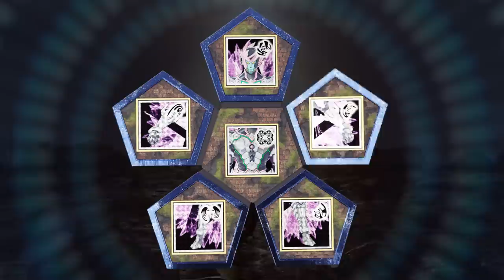華衛士F8ABA6ジサリス 第１１話「よくぼうの王こく」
5月7日より毎週日曜朝9時に放送！！
連続特撮ドラマ「華衛士F8ABA6ジサリス」が世界に向けて配信開始！

「仮面ライダーディケイドの井上正大が、新しい特撮を創造する！　今度はマゼンタじゃないピンクだ！」

このジサリスプロジェクトは、世界的に人気である日本の文化「特撮」出身の俳優でありアニメ制作会社AICライツの代表取締役社長でもある井上正大がジサリス役で主演。
プロジェクト全体の指揮も取り、作品作りの他、プロデュース等含めて動いている。
またフォビア役にはTikTokで800万人以上のフォロワーがいる林拓磨、ヴァニタス役には本作に出資をしている大村安孝、デジール役には仮面ライダーアギトで主演をしていた賀集利樹、謎の男ラドキーパー役には仮面ライダー龍騎のナイト役で出演していた松田悟志、牙狼シリーズで黄金騎士牙狼を演じた栗山航も参戦するということで、特撮ファンは見逃せない作品である。

（あらすじ）
死ぬたびに異世界へ転生してしまう普通の女子高生・アユ力。
そんなアユカを追って必ず現れる謎の男・ジサリス。

アユカに課せられた使命、それはレブシールなるアイテムを集めること。
そのために、アユカは様々な試練に立ち向かって行く。
そして、アユカを巡ってヒーロー・センテイカ達のバトルが繰り広げられる。

アユカが握っているという世界の運命とは？
ジサリスは敵なのか味方なのか？
様々な世界を転々とするアユカにジサリスから告げられる衝撃の事実。

「元の世界に戻るには、俺がお前を殺すか、お前が俺を殺すしかない」

アユカよ、涙を振り払い、運命に抗え！
ジサリスよ、叫べ、携帯変華！
世界は、この 2 人に託された！

（キャスト）
ジサリス：井上正大
アユカ：田口愛佳
ラドキーパー：松田悟志
デジール：賀集利樹
フォビア：林拓磨
ヴァニタス：大村安孝
ゼーゲン：栗山航
他

（スタッフ）
監督    田邉明宏
脚本　田口恵
助監督　片岡空羅
助監督・美術補　岩村高志
撮影　　倉本和人
撮影助手 　郷田或
録音　竹内勝一郎

アクション監督　富田稔（MOAI&Co.）
アクション補佐　谷本峰

制作　佐藤大介・大友怜奈・西村功我・三中元克
制作応援　でらっくすサイダー・坂井野澤憂美・阿部葵・池田竜太・水沼一騎・翁長優

コスチュームデザイナー/スタイリスト　黒田匡彦（KUMSTYLÉ）
スタイリストアシスタント　黒田真央（KUMSTYLÉ）・上甲彩乃（KUMSTYLÉ）
衣装制作　渡邉泰子・藤田朱美
スタイリスト応援
足立奈々美・岡部純香・小堤彩夏・滝口龍飛・二瓶倭花那
ヘアメイク　佐藤泰子（Sato-Style）・杉本妙子

センティカ  デザイン　髙橋健
スーツ造形　Saver・りっちー
武器造形     阿部二覇・鈴木裕（岡津アクションクラブ）
変華ギア制作　池田竜太
藤川明日香
奥村春夫
秋山正樹

編集/VFX   田邉明宏
3DCG     池田竜太
音響効果/ MA　石井伸昂

プロデューサー　　石田良太
エグゼクティブプロデューサー
井上正大　大村安孝　前田義和

主題歌『ジサリス』
幽閉サテライト
作詞:Marcia(幽閉サテライト)
作曲:幽閉サテライト

ED曲
『Listen out』
井上正大

協力
　Regenext株式会社
　株式会社タム・タム
　株式会社プラム
　株式会社幻影

　麗タレントプロモーション
　劇団ひまわり
　DH
　ワタナベエンターテインメント
　G-STAR.PRO
　スターダストプロモーション
　YU-Mエンターテインメント
　ニューウォーカーズアクト
　悪の秘密結社
　KUMSTYLÉ
　MOAI&Co.
　Sato-Style
　SUPERHERO.HEROINE.PLAYERS team アルカディア
　東京スクールオブミュージック専門学校  渋谷

　ROYAL CHESTER OTA

　クラウドファンディング協力
　figaro26

　繁体字字幕協力：Hero Super 特攝向上委員會

(C)井上正大／ＡＩＣライツ／ヒーロー生活10年超委員会